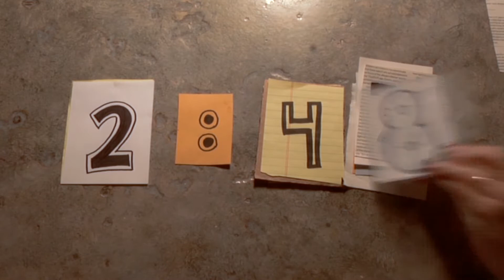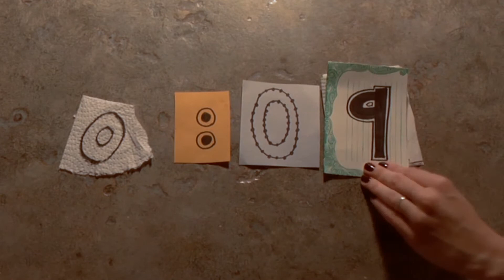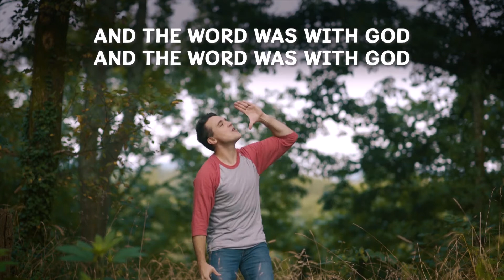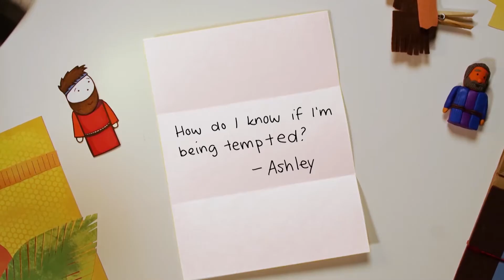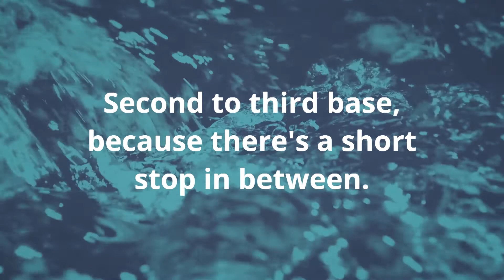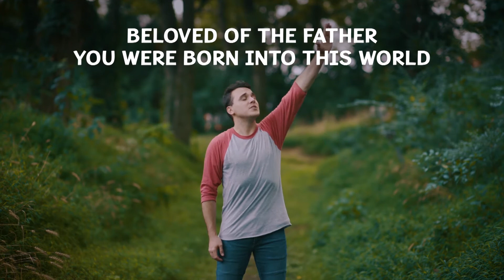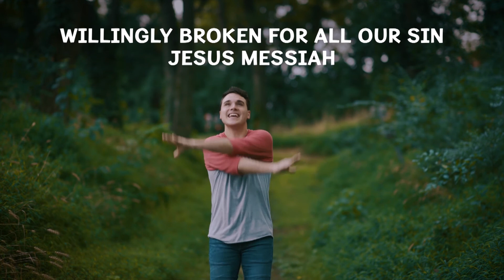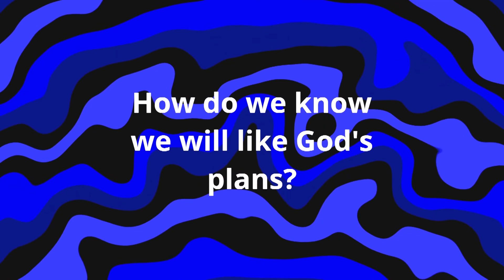5 30 2021 KC Online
Jesus Choose twelve Disciples.